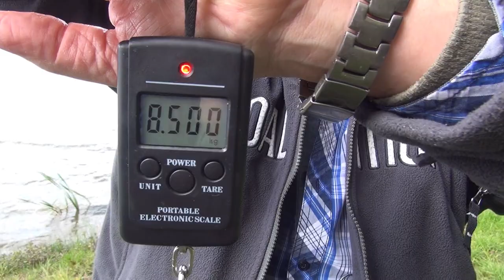Rekordowe karpie z Kaszub 05 2020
Koniec cyklu filmów z wyprawy na Kaszuby.
odcinek 3 przedstawia połów Karpia ,oraz mój nowy rekord  10kg . 80 cm.